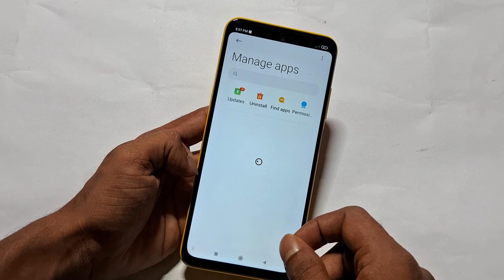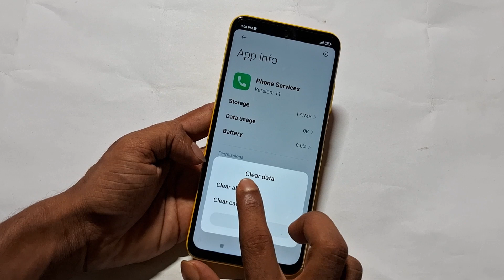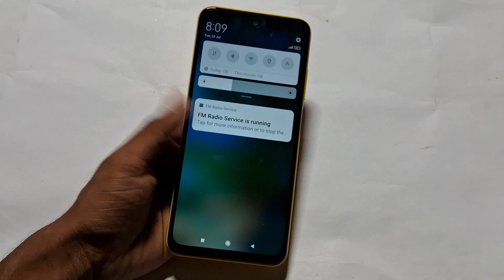Poco c51 incoming call not showing on display full screen, call not showing on screen Poco c51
60-Inch Tripod with Bag

7 Socket 6A Extension Board